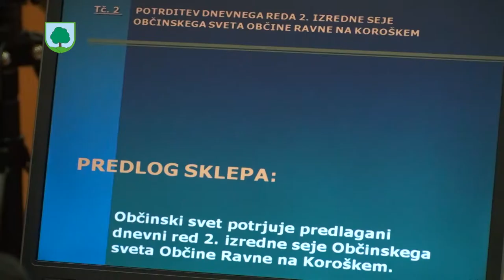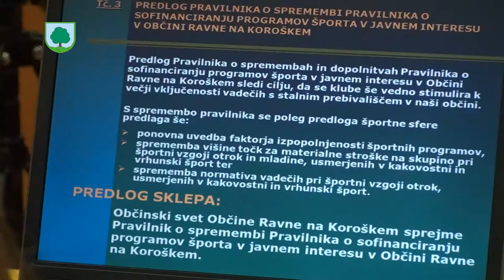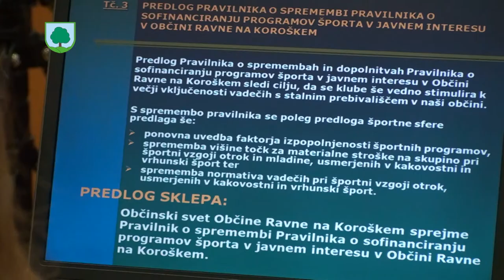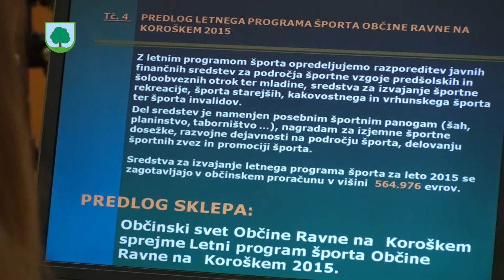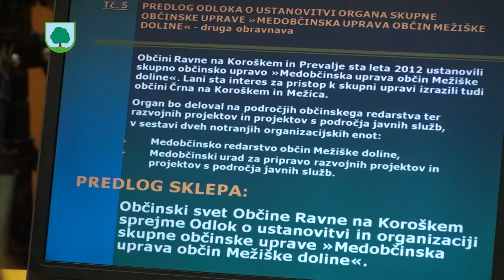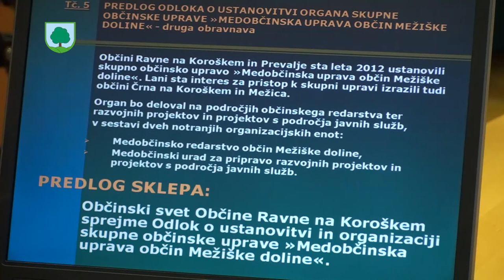2 izredna seja Občine Ravne 1 4 2015